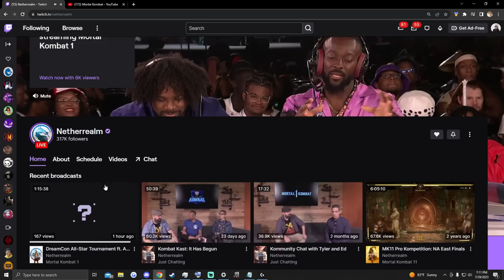Geras Is Back! Mortal Kombat 1 Trailer Reveal Reaction From Geras Pro Player Tweedy!